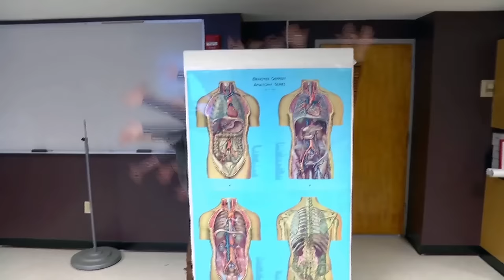QCC Funk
Video from the entertainment at QCC's June 17th, 2015 50th Anniversary GALA clebration at Mechanics Hall